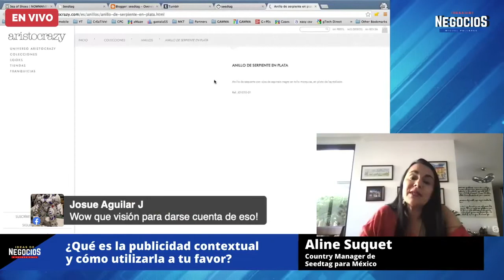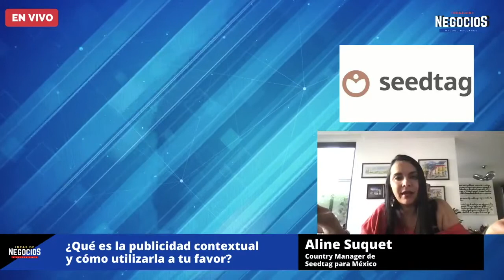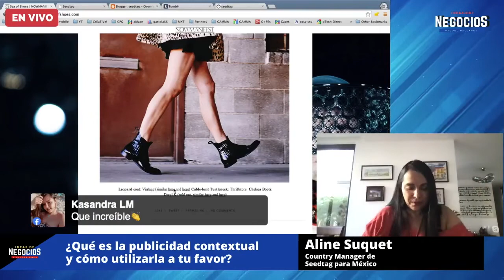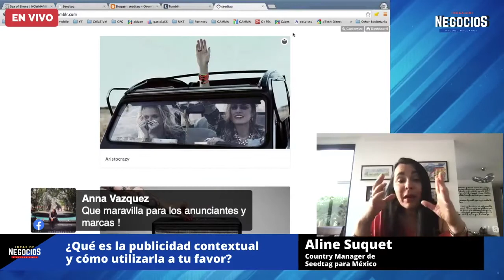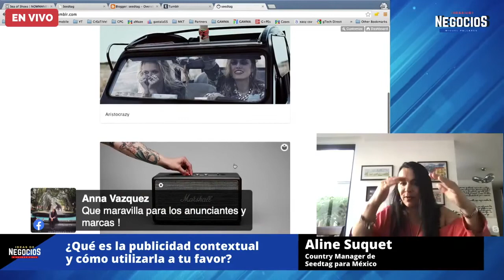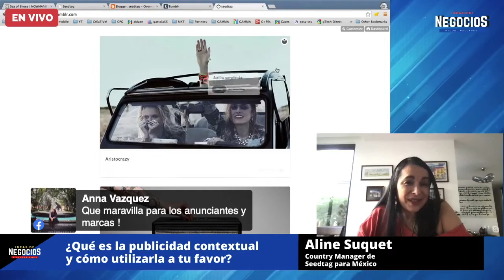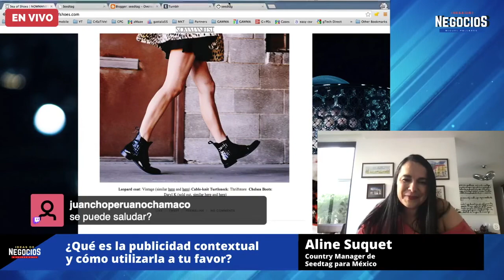¿Cómo usar a tu favor la publicidad y atraer nuevos ingresos? | Entrevista Seedtag